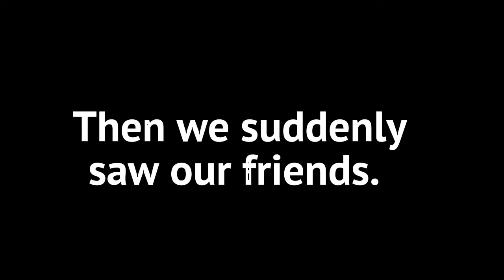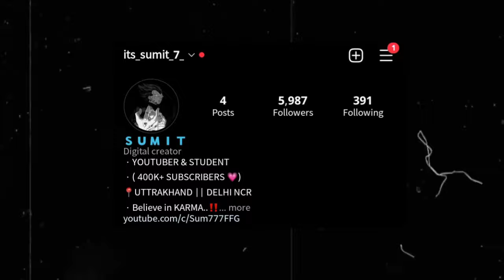TAU DEVI LAL STADIUM VLOG 😍...